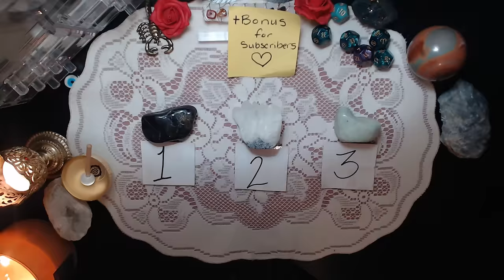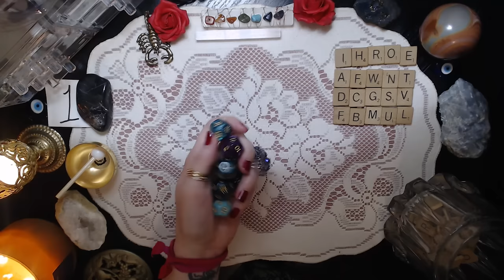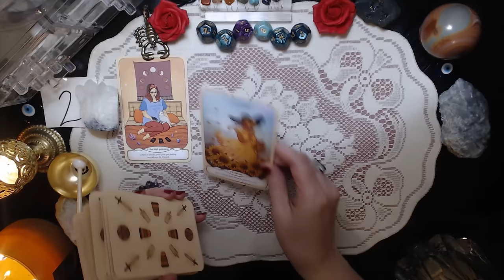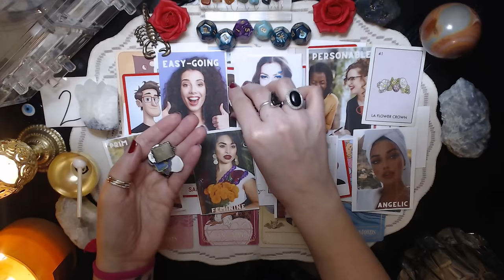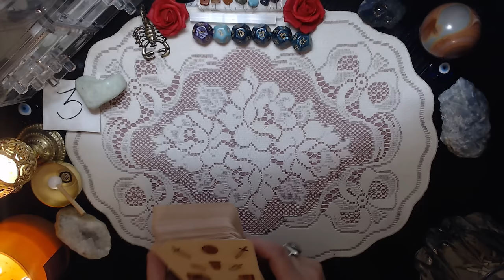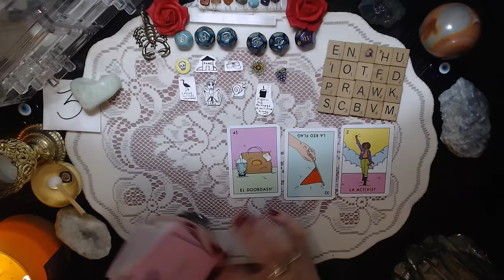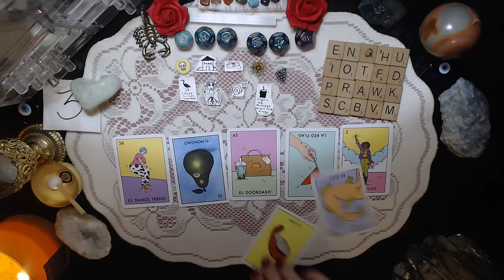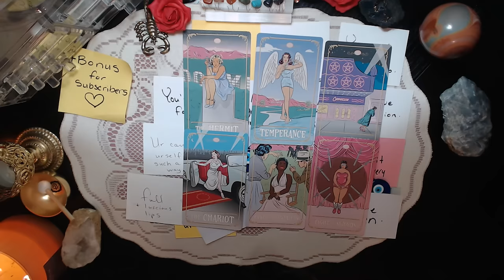WHO HAS A MAJOR CRUSH ON YOU? WHAT COMPLIMENTS DO THEY WISH THEY COULD GIVE YOU? TAROT PICK A CARD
This tarot pick a card reading is all about who has a major crush on you and what compliments do they want to give to you. I hope you will enjoy this in-depth reading. I will be using tarot cards, channeled message cards, letter tiles (initials), exact names, channeling, Spirit Talk (automatic writing and drawing), Astro Dice, charms, and more! I hope you will enjoy!
My name is Mystic Rose. I will be putting out all types of esoteric videos based upon Astrology, Tarot, etc….so keep an eye out for all my videos. This helps my videos show up for more people! If you'd like to support my work you can book a private reading, purchase a Unity Deck or Astrology Stone from my Etsy store, donate to my channel, join my Patreon (check out my tier options by clicking on the link to my patreon (link below) or become a channel member! The cost for a “one question” personal reading is 20.00 USD for a 1 question pre- recorded personalized reading. If you ask more than one question, I will take as long as it is needed to answer your questions. I also have more package options for those who are interested. All you must do either email me and let me know you’d like to book a personal reading with me and I will send you more information with different package options if you’re interested….or if you already know you just want a 1 question reading, (you can purchase however 1-question readings as you’d like) you just deposit your money into the account, email me with your question(s) or request, and within 7 business days of when you email me, I will get your link to your reading out to you. ($20.00 per question)

Here is a link to my Etsy store where you can find my Unity Deck and hand-painted Astrology Stones with a signature by me and a hand-written blessing

Timestamps:
00:00 Intro with MYSTIC ROSE
04:16 GEMSTONE selection
05:41 IMAGE selection
05:51 Pile 1 BLACK OBSIDIAN and IMAGE 1
45:11 Pile 2 CLEAR CRYSTAL QUARTZ CLUSTER and IMAGE 2
1:26:57 Pile 3 LIGHT GREEN AVENTURINE and IMAGE 3
2:11:17 SUBSCRIBER'S BONUS: THE COMPLIMENTS THAT THE PERSON CRUSHING ON YOU WISHES THEY COULD TELL YOU!

**BEWARE OF SCAMMERS in the comments section, impersonating me. I will never reach out to you via email or in the comments to ask you to do ANYTHING!!

Or use the SUPER THANKS button in order to donate. Thank you!
*Here is a link to calculating your birth chart for free.
*Here is a link to purchase my Unity Deck, a deck of tarot cards that I created!